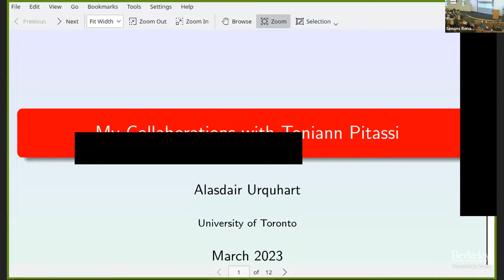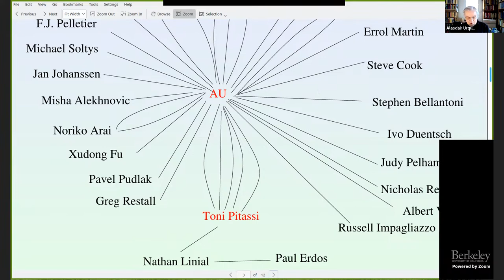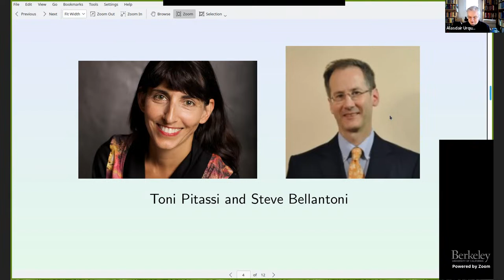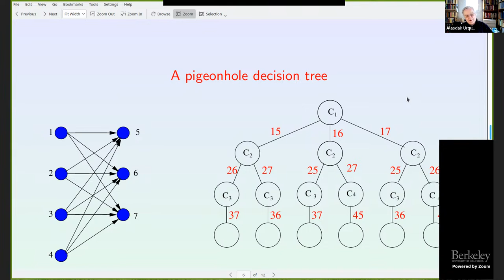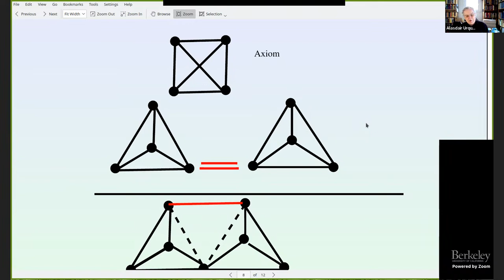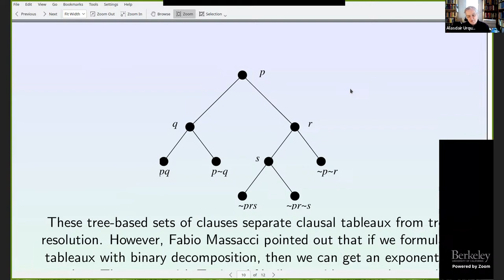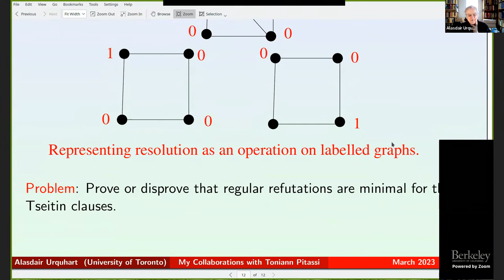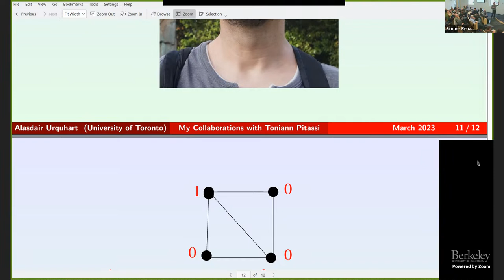My Collaborations with Toni Pitassi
Alasdair Urquhart (University of Toronto)
ToniCS: Celebrating the Contributions and Influence of Toniann Pitassi

My talk describes my interactions and collaborations with Toni Pitassi over the years.